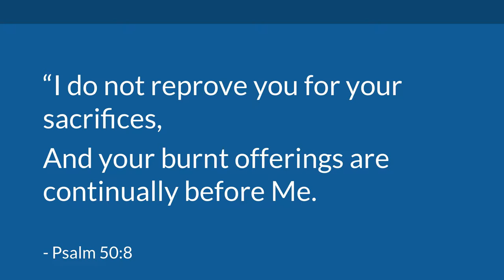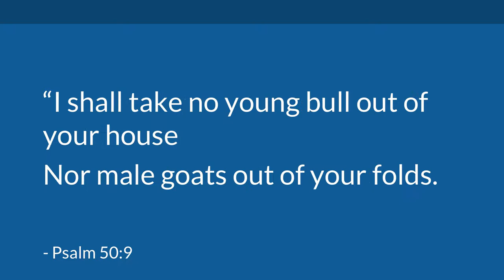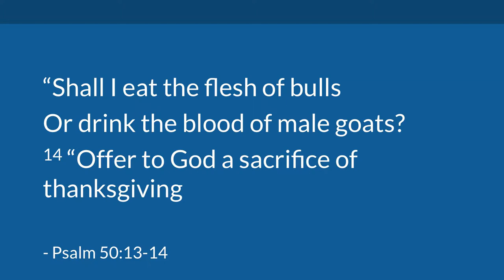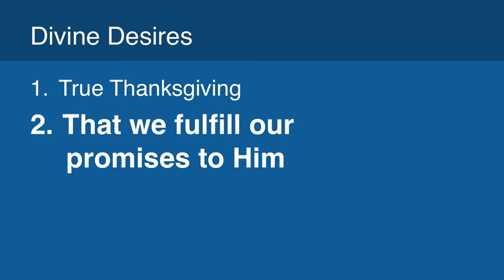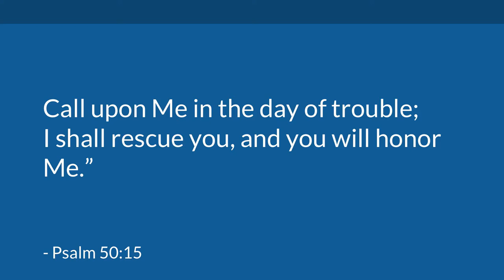Divine Desire (Psalm 50:13-15;23) | Mike Mazzalongo | BibleTalk.tv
This sermon explores the things God truly desires from us beyond the rituals of public worship. (Psalm 50:13-15;23)